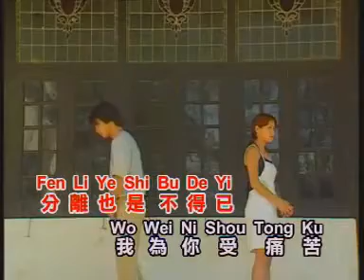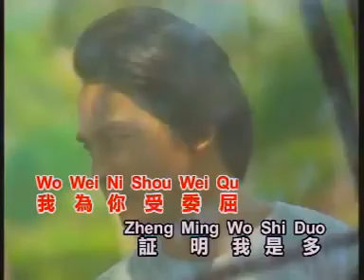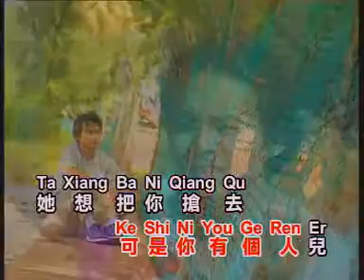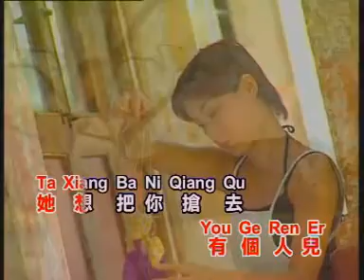林淑容 - 證明我多愛你 【Original Karaoke】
《林淑容  - 證明我多愛你》